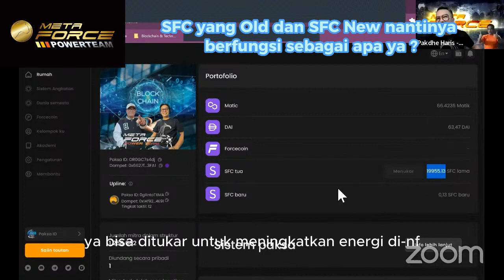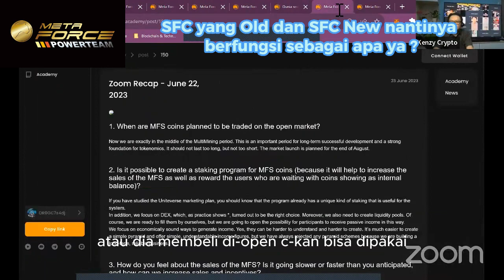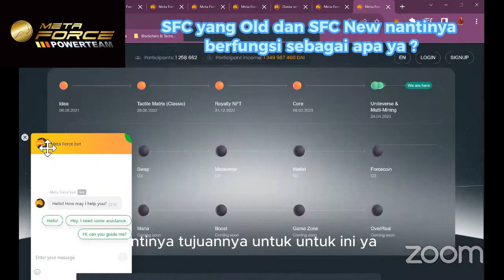SFC Old dan SFC New nantinya berfungsi sebagai apa ya ?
Meta FORCE Space - DeFi №1 & Decentralized Society dengan koin sendiri dan pemasaran pada kontrak pintar, yang tersedia untuk umum dan terus-menerus untuk dilihat di Blockchain.

Tidak ada CEO, tidak ada pemilik, tidak ada perantara, tidak ada  Kepetingan individu di dalam system.
Bisnis paling jenius yang pernah ada dalam 15 tahun terakhir di industri Network⚡⚡⚡⚡⚡

Ubahlah lebih baik Finansial anda bersama Forsage bersama Komunitas Power Team Indonesia

Ubahlah lebih baik Finansial anda bersama Force-Forsage Ecosystem bersama Komunitas Power Team Indonesia

Bang Kenzy
Pakdhe Haris